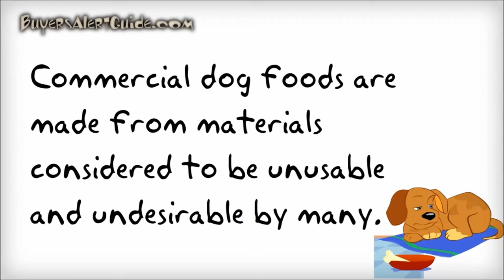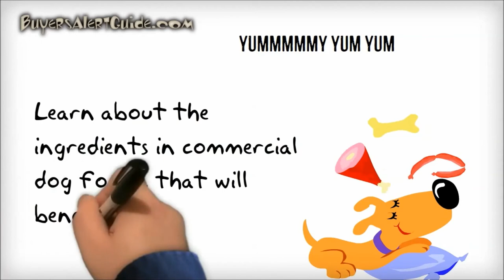Are you poisoning your pooch?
Thumbs up to healthy dog food!  GET READY FOR A SHOCK! ... CLICK SHOW MORE

If you are feeding your dog, store bought commercial dog food, you probably are poisoning your pooch.

The sad truth is that dogs who eat commercial dog food die a lot younger than the dogs who do not.

Here is the long story short:

Many commercial dog foods are made from materials considered by some authorities and dog owners to be unusable or undesirable.

According to the Association of American Feed Control Officials (AAFCO), animal by-products in pet food may include parts obtained from any animals which have died from sickness or disease provided they are rendered in accordance to law.

Certain manufacturers label their products with terms such as premium, ultra premium, natural and holistic. Such terms currently have no legal definitions.

Please note that the most expensive brand of dog food is not automatically the best dog food.

Also beware of your next door neighbor's veterinarian recommends you only feed that special dog food — one he just so happens to sell. uhm uhm

Cow brains. Sheep guts. Chicken heads. Road kill. Rancid grain. These are a few of the so-called nutritionally balanced ingredients found in the commercial pet food served to companion animals every day.

Pet food manufacturers add dangerous preservatives and vitamin fortifications that actually make your pets' food less healthy.

Most educated people who love their animals have come to realize that there are no shortcuts and they cook for their dogs. Believe it or not, it is cheaper and healthier in the long run.

Don't trust what the food industry companies are feeding us either.

Yup, they put the same shit chemicals in dog food that they put in human food.

Our pets depend on us to take care of them; we are the ones who decide what they eat, what medical care they receive, what they sleep on, etc.. Their overall existence depends on us.

All dog and cat food is, is processed food and that is not even the worst of it.  Commercial Dog food is feeding your dog poison.

If you take some time to learn about the ingredients in commercial dog foods, that will benefit both you and your dog.

Save money by making your own dog food.

What buyers alert would you like to see next?